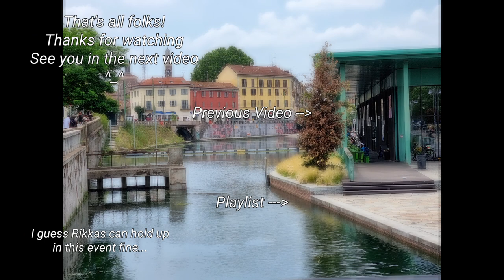Yu Gi Oh Master Duel: Theme Chronicles With Rikka Sunavalon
I'm on this game for almost a year, since I'm also someone following the anime and the real life game.
Decided to play this event where most meta decks are banned so I went with one of the few decks I already have that go all out: Rikka with Suanvalon engine. How does this waifu deck fare in this event?

I don't like Crusadia so I went waifu for the event and between Rikka and Solfa, I chose Rikka coz better board

Timeline
00:00 Intro
00:10 Opponent Decklist (Aromage)
00:32 Full Duel (Rikka Sunavalon vs Aromage)
02:39 Opponent Decklist (Galaxy Eyes)
02:58 Full Duel (Rikka Sunavalon vs Galaxy Eyes)
05:26 Opponent Decklist (Orcust)
05:49 Full Duel (Rikka Sunavalon vs Orcust)
08:22 Decklist
08:48 Outro

This is the decklist:

Main Monsters:
- 2x Rikka Petal (Rikka monster search, locks you to Plant monsters)
- 2x Primula Rikka Fairy (extender when a mon is tributed)
- 2x Mudan Rikka Fairy (your Rikka spell/trap search if SS with Plant mon effect)
- 1x Snowdrop Rikka Fairy (extender and lv changer, Plant lock)
- 1x Hellebore Rikka Fairy (extra monster for Glamour search, also monster negate if a Rikka is targeted)
- 1x Erica the Rikka Fairy (extra boost)
- 2x Lonefire Blossom (a just in case starter)
- 2x Sunseed Loci (your real starter)
- 1x Sunseed Twin (a brick in hand, your combo piece in this variant)
- 1x Carrotweight Champion (extender)

Hand Traps
- 3x Ash Blossom (no need presentations)
- 2x Maxx C (necessary evil)
- 1x Droll (anti draw)
- 1x Ghost Belle (GY negate)

Spells:
- 3x Rikka Glamour (Rikka searcher, if you tribute a plant you can search a plant of the same lv)
- 1x Rikka Flurries (mainly to remove an opponent monster if a Rikka is tributed)
- 1x Harpie's Feather Dust (opponent trap/spell removal)
- 3x Unexpected Dai (just Loci)
- 1x Sunvine Sowing (to summon Seed)
- 2x Called by The Grave (anti hand trap or monster GY removal)
- 2x Triple Tactics Talent (draw, hand spy or monster control if opponent use monster efect on your Main Phase)
- 2x Forbidden Droplet (monster negate)

Trap:
- 2x Infinite Impermanance (mainly monster negate)
- 1x Rikka Sheet (monster negate and steal if tribute)

Extra Deck:
- 2x Rikka Queen Strenna (your Xyz tribute fodder for better Plant mons)
- 1x Teardrop Rikka Queen (Rikka main boss monster, has an atk boost per Tribute and can tribute 1 monster of your choice, ideal to remove Boss monsters)
- 1x Kanzashi Rikka Queen (card effect destruction protection and can summon a monster from gy if a monster is Tributed)
- 1x Hyperyton (type card negate depending on the xyz material)
- 1x Alsei, Sylvan High Protection (card bounce)
- 1x Number 87: Queen of the Night (boost atk or anti Set)
- 1x Divine Arsenal Zeus (board wipe, can be used if not plant locked)
- 1x Aromaseraphy Jasmine (must have link for Plants, your main plant search)
- 2x Sunavalon Dryas (search for Sowing)
- 1x Sunavalon Healer (heal on summon if Sunavalon on field)
- 1x Sunavalon Thrasher (atk boost based on Sunavalon link arrow)
- 1x Sunavalon Melias (link climb for Benghalancer, otk button for Thrasher)
- 1x Benghalancer (monster bounce or can revive by banishing link mons
whose arrow equal to 4)

Strenght of the deck:
- You can full combo without commiting Normal summon
- Opening with Loci, Lonefire or Unexpected Dai is literally a 1 card combo
- Rikka mons has nice Tribute effects while Sunavalon provides the combo to go full Rikka
- You can have access to a pseudo omni negate, a monster bounce and monster protection if full combo
- It creates a strong board enough to otk either turn 2 or 3
- It can compete with decks of this format

Weakness:
- Hard loses to banish and Solemn Judgment
- Sometimes bricky if you don't open with a starter
- A single Ash or monster negate to Dryas will stop most of the time the main combo, although if your hand is fine, you can still play
- Not user friendly as it's very combo heavy
- Quite an expensive deck coz of the URs in Extra deck
- Heavily a 1st turn deck, going 2nd may struggle if opponent has full board
- It lacks its support to be more competitive (Princess, Konkon and Sylvan link)

Recommended to use? For this event if you go 1st, you likely win with this deck coz full combo has enough interruptions to oppress your opponent, while going 2nd depends on your hand. If you don't like Crusadia or wanna have fun, you have to know you can go full Rikka for this event since the deck recieved no nerf at all so it's a nice alternative to Orcust and Crusadia...

I like it and I thank for the nice artwork ^_^